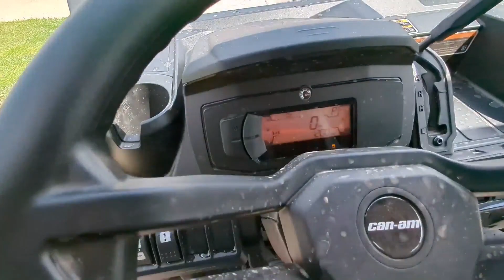2023 CAN-AM DEFENDER XT HD9 For Sale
UNIT IS IN STOCK AWAITING PDI!